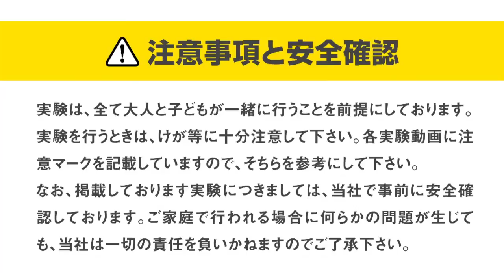【自由研究】風船を水に沈めよう！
風船を水に沈めようとすると、浮力が働いて押し戻されるよ。風船が大きければ大きいほど、沈めるのが難しい！
※参考文献：「なぜだろう？おもしろ実験教室」　秋山仁監修　ハンス・ユルゲンプレス著　朝日出版社